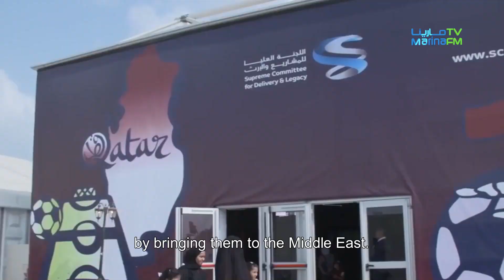Hassan Al-Thawadi a brilliant lawyer